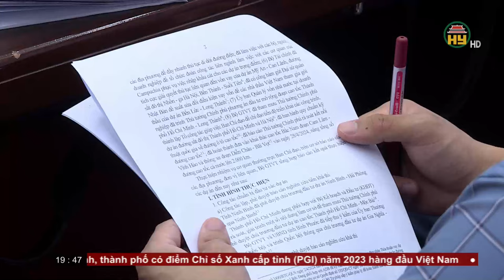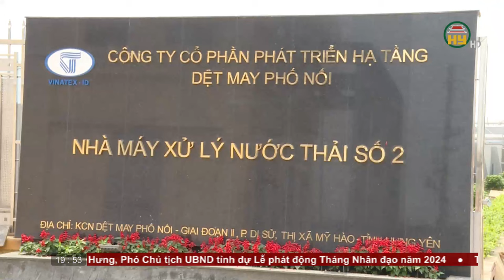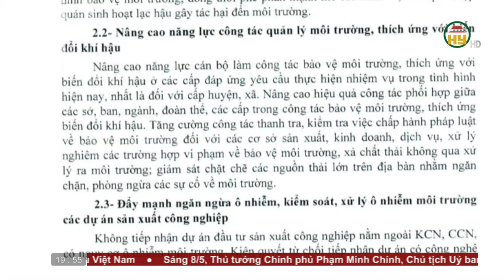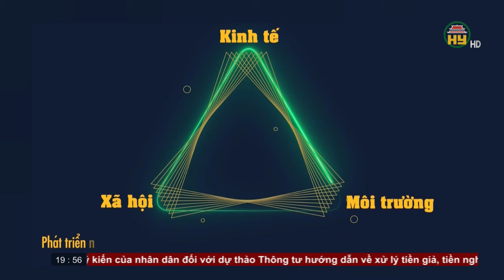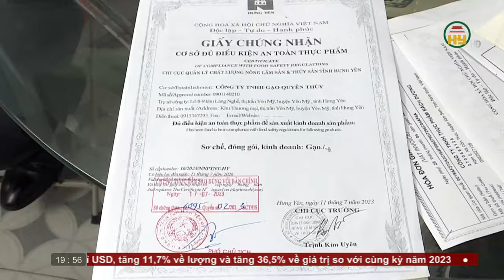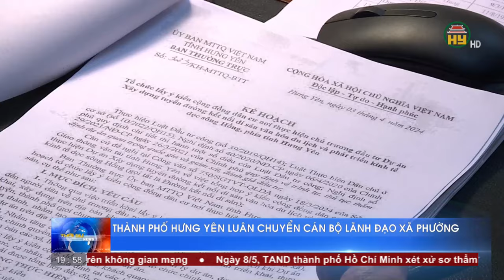Thời sự Hưng Yên thứ 4 ngày 08/05/2024